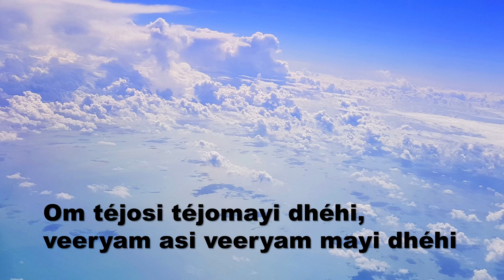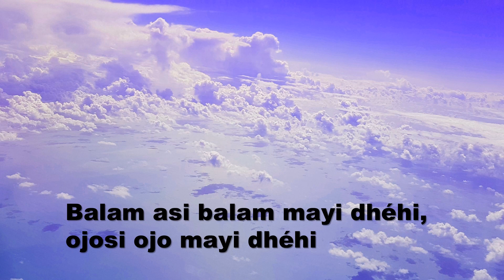Tejosi Tejomayi dhehi / Arya Samaj / Vedic Mantra / Health, strength, happiness / Hinduism / Mantra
Om téjosi téjomayi dhéhi, vēryam asi vēryam mayi dhéhi
Balam asi balam mayi dhéhi, ojosi ojo mayi dhéhi
Manyurasi manyu mayi dhéhi, sahosi saho mayi dhéhi.
ओम् तेजो ऽसि तेजो मयि धेहि ।   You are heroic lustre, give me heroic lustre.
वीर्यम् असि वीर्यं मयि धेहि ।  You are manly vigour, give me manly vigour
बलम् असि बलं मयि धेहि । You are strength, give me strength.
ओजो ऽसि ओजो मयि धेहि । Your are spiritual power, give me spiritual power.
मन्युर् असि मन्युं मयि धेहि ।  You are righteous indignation, give me righteous indignation.
सहो ऽसि सहो मयि धेहि ॥  You are conquering might, give me conquering might.

“Manyu” is like anger but in this there exists no feelings of revenge. In 'Manyu' one is in full control his senses and his anger is not real (false) but only for the benefit of others. For example, when parents show anger to their children (this is not an anger), they actually want to reprimand them, this is called 'Manyu'. Children do understand from this 'Manyu' and they do not feel bad. Parents always love their children from deep inside their heart.

This hymn contains a prayer for various kinds of God's power. Teja, Virya, Bala, Oja, Manyu and Saha. Man desires to be like God. Therefore, man prays to Him to acquire these qualities within him.  By doing so, he/she evolves whereby he/she enjoys the bliss of God and moves closer to his goal of Moksha or emancipation.

God is Tejo - valour and light.
He is Virya -   vigour.
He is Bala  - strength.
He is Oja - spiritual power.
Because of His reaction towards injustice, He is called Manyu.
He is the Inexhaustible storehouse of Energy and also the Conquering Might, therefore He is called  Saha.
Being the Master of numberless powers He is worthy of adoration.
Whichever power we need, we should ask by praying to Him.
This is a Prayer for overcoming mental, spiritual and physical challenges. This Mantra improves one's  mental health and physical well-being.
pt ramesh chandrapal mantras.